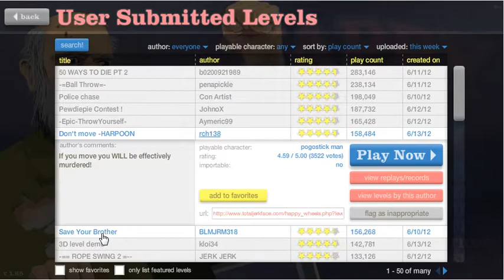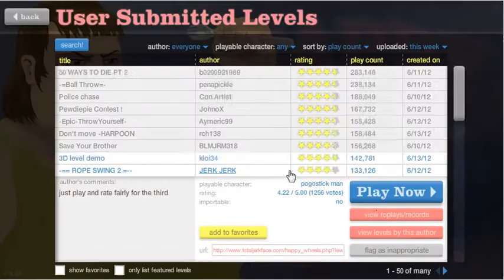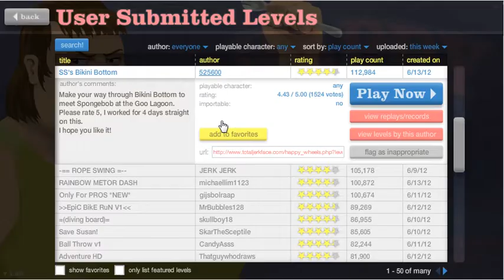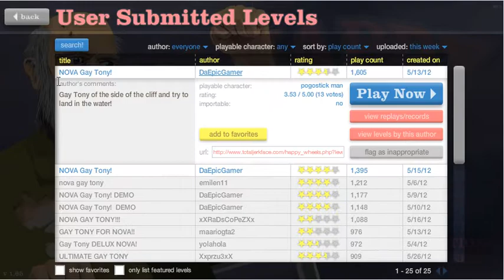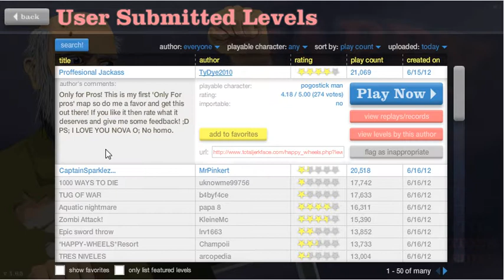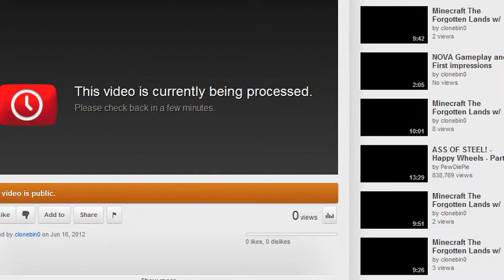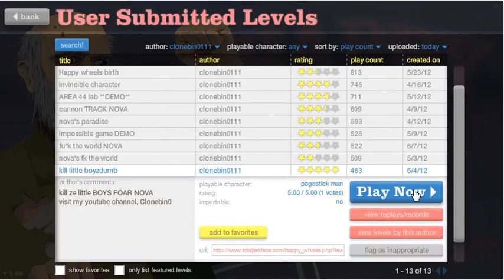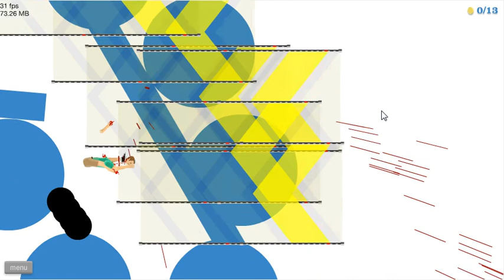Happy Wheels w/ HEADSHOT Ep.5